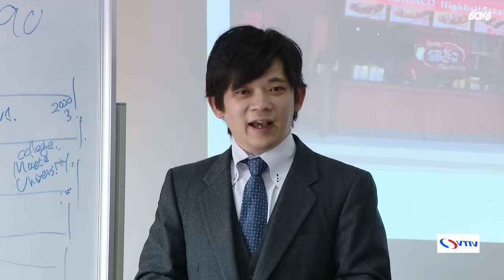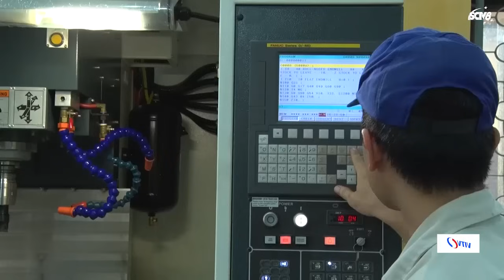Đưa lao động đi làm việc ở nước ngoài 2024: Ưu tiên chất lượng và thị trường có thu nhập cao